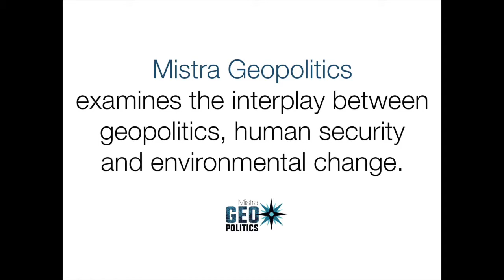Why geopolitics, security and development interact: Måns Nilsson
The program Mistra Geopolitics aims to critically examine how the dynamics of geopolitics, human security and global environmental change interrelate.